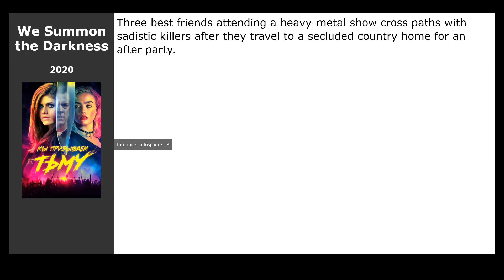20 best movies like The Other Lamb (2020)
Movies similar to The Other Lamb (2020):

00:00 Introduction
00:13 We Summon the Darkness (2020)
00:26 Jim Jefferies: Freedumb (2016) / genre: comedy
00:42 Broken Vows (2016) / genre: thriller
00:42 From Straight A&#39;s to XXX (2017) / genre: drama
00:55 Missing You (2016) / genre: thriller, drama, crime
01:11 The Siege of Jadotville (2016) / genre: thriller, drama, action
01:24 Run All Night (2015) / genre: action, crime, drama
01:41 The Making of The Mob (2015) / genre: documentary
01:57 Mr. Robot (2015) / genre: thriller, drama, crime
02:24 Batman vs. Robin (2015) / genre: cartoon, action, adventure
02:37 Blue Line (2017) / genre: action, thriller
02:56 Wildling (2018) / genre: horror, fantasy, thriller
03:15 Them That Follow (2019) / genre: horror, fantasy, thriller
03:31 Midsommar (2019) / genre: horror, thriller, drama
03:50 The Marathon of Desires (2020) / genre: horror, thriller, drama
04:03 What Does Slava Want? (2020) / genre: horror, thriller, drama
04:19 A Vigilante (2019) / genre: thriller, drama, crime
04:38 BlacKkKlansman (2018) / genre: drama, crime, biography
04:54 Ophelia (2018) / genre: drama, crime, biography
05:10 The Princess Switch (2018) / genre: melodrama